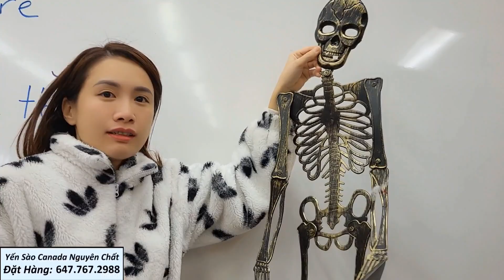🇨🇦CLINTON LẦN ĐẦU BỊ CÔ CHÚ DỌA CHO KHÓC LUÔN. LỄ HỘI HALLOWEEN 2023. Thu hoạch ớt và cà tím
Chúc mọi người 1 ngày nhiều niềm vui ạ 😂